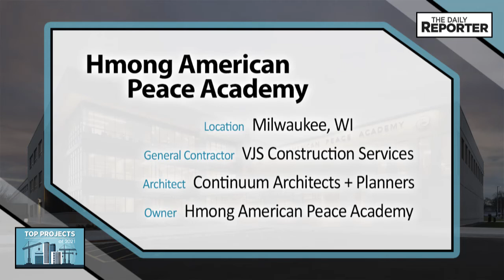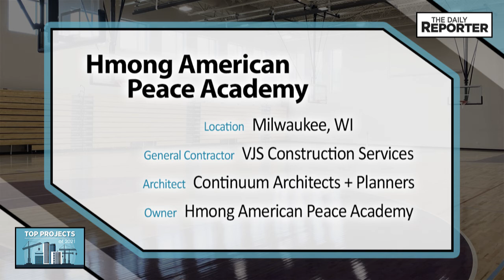Top Projects of 2021 Awards - Hmong American Peace Academy